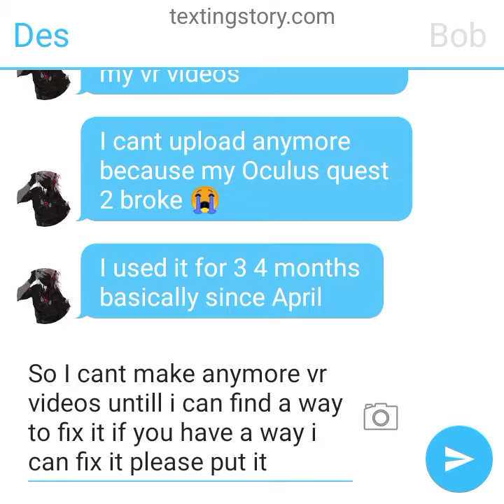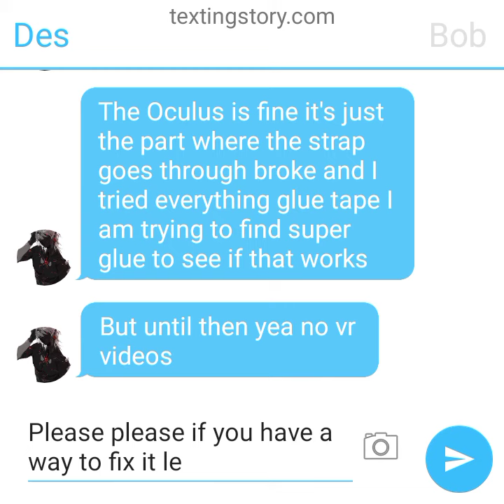My VR videos 😞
I think this is Isaac08s fault 😠